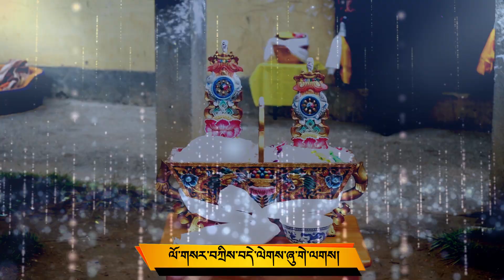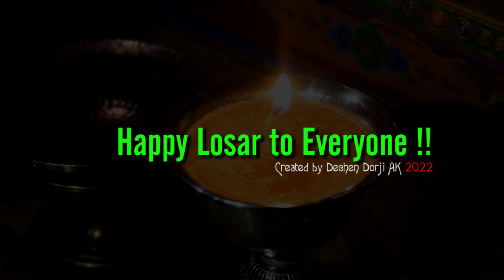Wishing you all Losar Tashi Delek (Khenpa Dialect Song)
Losar Tashi Delek to all the viewers. May this global pandemic subside as soon as possible and blessed with good luck for all. This is solely dedicated to all the viewers in Khengpa Dialect song. It is also subtitled in Dzongkha in order to convey the clear content of this song. Wish you all Happy Chunipai Losar.